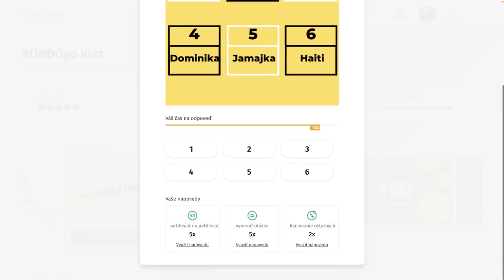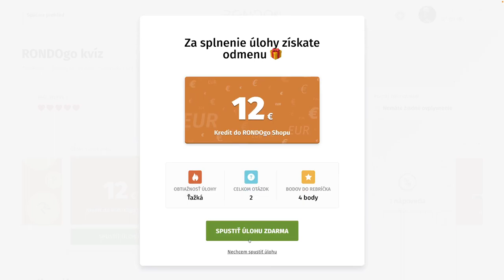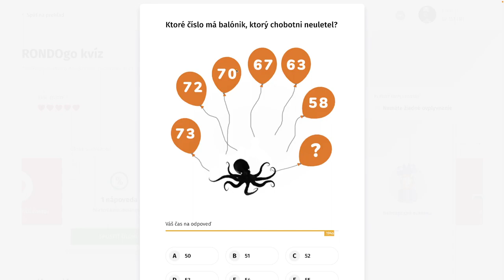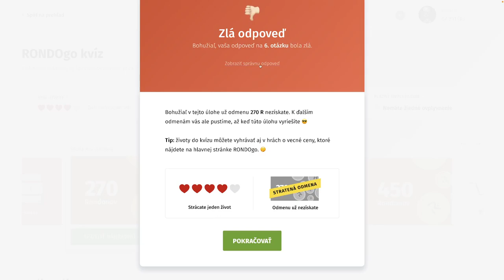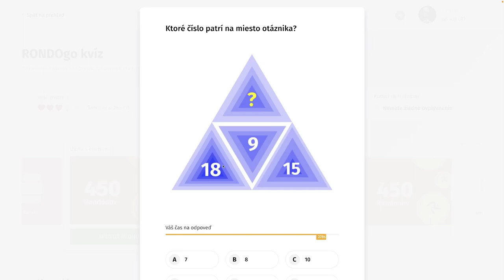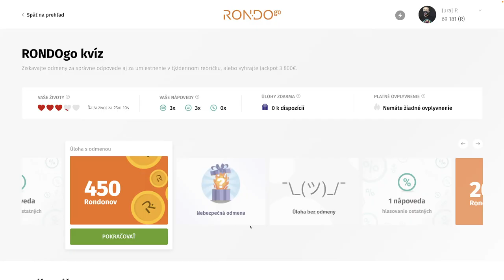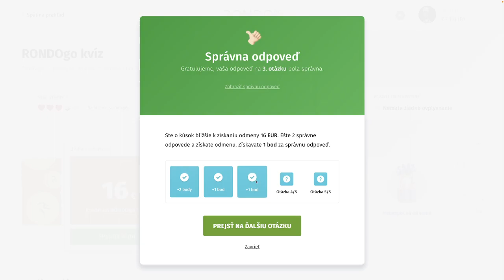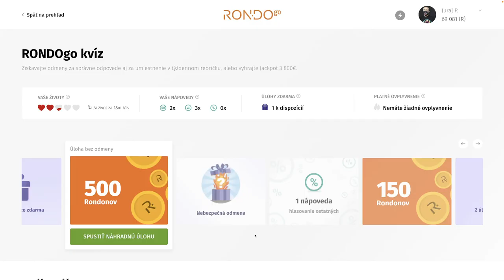RondoGO kvíz - LI